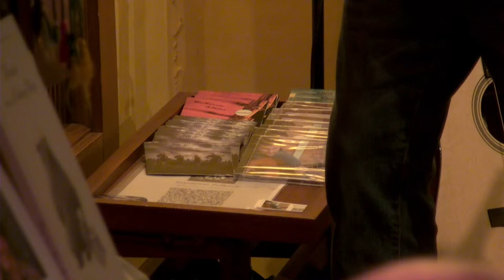ROCK RIDGE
Josie Grant (Guitar,Vocals), Dale Adkins – (Banjo, Guitar, Vocals), Josh Adkins (Mandolin, Vocals), Suzanne Adkins
(Bass, Vocals) – Based in Sisters, Oregon, Rock Ridge specializes in bluesy vocal-based deep-groove bluegrass music with a solid traditional approach. They perform traditional & contemporary bluegrass, featuring original material as well as traditional country duets. Each of the Rock Ridge members is a veteran musician having played in some of the finest bluegrass bands on the west coast. They released their second recorded project, The Flood, in February, 2023.